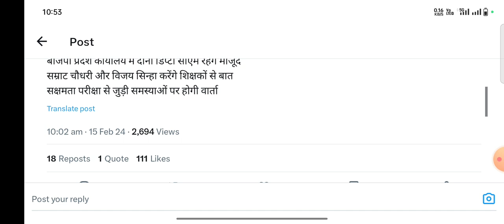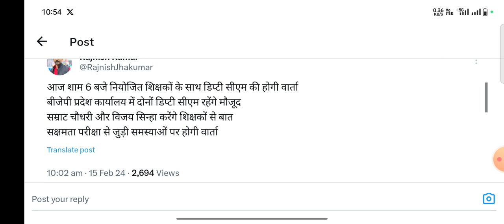आज शाम 6 बजे नियोजित शिक्षकों के साथ डिप्टी सीएम की होगी वार्ता 🔥। Niyojit Teacher Latest Update